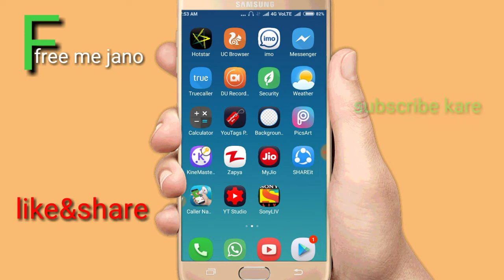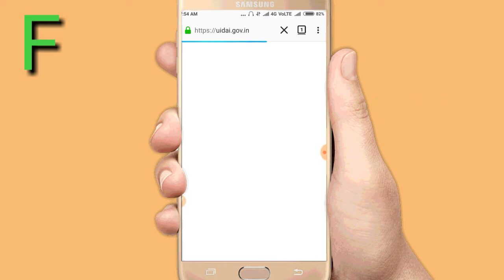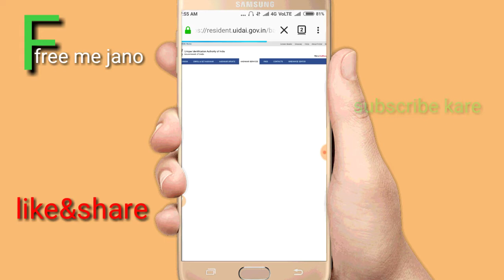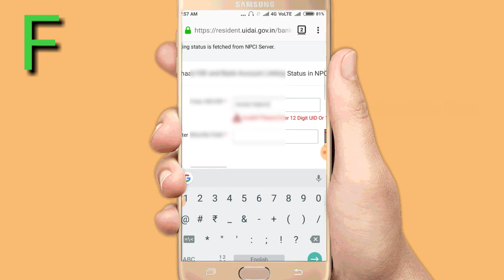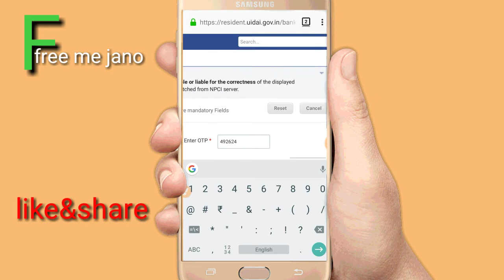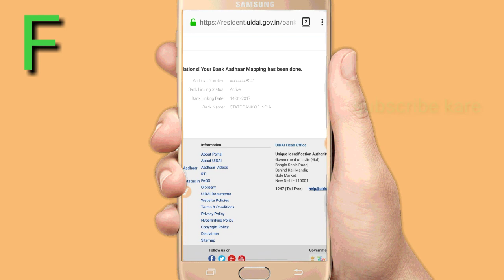आपका आधार कार्ड बैंक अकाउंट में लिंग है या नहीं कैसे चेक करें aapka Aadhar card bank account me Lin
हेलो दोस्तों बहुत-बहुत स्वागत है हमारे यूट्यूब चैनल फ्री में जानू में आज का वीडियो बहुत ही कमाल का है इस वीडियो में हम आपको बताएंगे कि आपका आधार कार्ड बैंक अकाउंट में लिंग है या नहीं हम आपको बताने वाले हैं तो दोस्तों वीडियो को पूरा देखें एंड तक वीडियो को लाइक कर दे चैनल को सब्सक्राइब कर दे आपने अपना कीमती समय दिया इसके लिए आपका बहुत-बहुत धन्यवाद